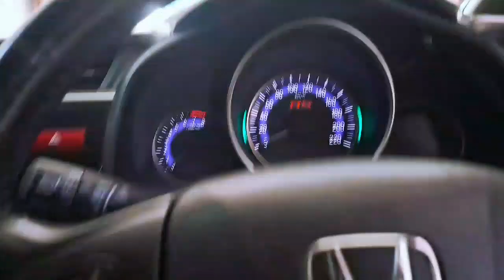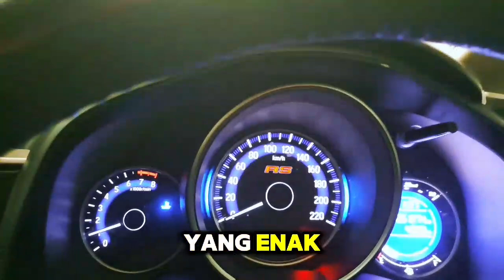MASUK LAGI HONDA JAZZ RS MANUAL 2014 IDR 185jt saja